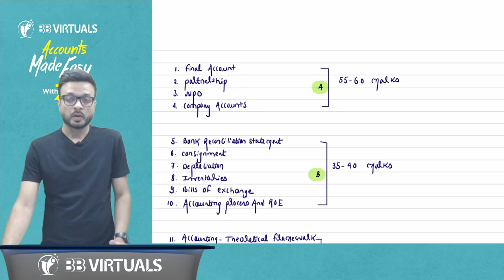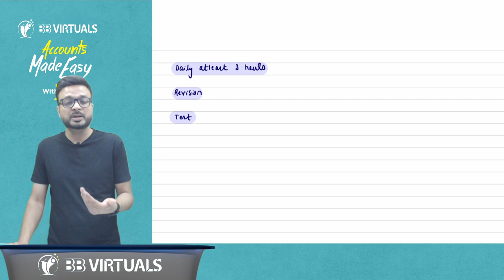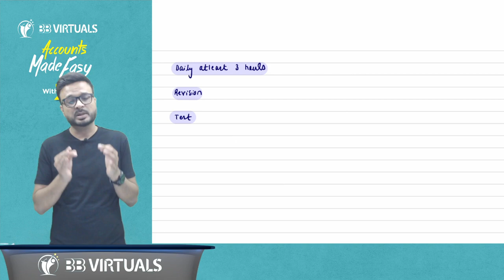CA FOUNDATION | ACCOUNTS | 90 Guaranteed I 60 Days Strategy | CA Zubair Khan